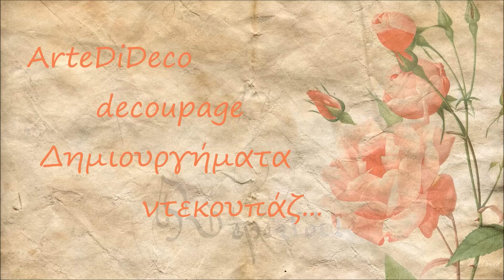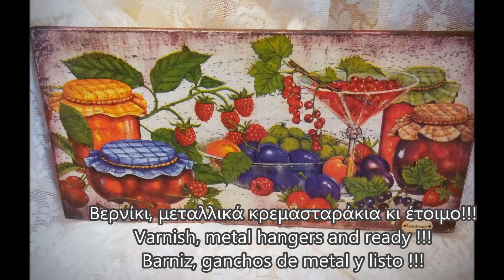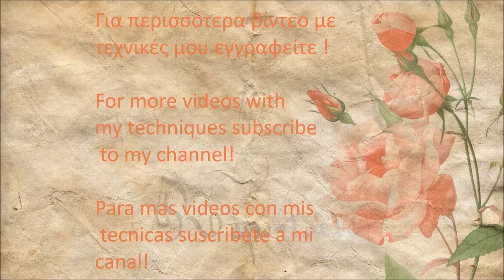DIY Decoupage easy: Hanger: Aging with candle... Κρεμάστρα : Παλαίωση με κερί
Για όλη την περιγραφή πατήστε: "Εμφάνιση περισσότερων"!
For the full description click: "Show more"!
Para la descripción completa, haga clic en "Mostrar más"!

Ξύλινη κρεμάστρα με την κλασσική παλαίωση με το κερί (ρεσώ η λαμπάδα), και εφαρμογή ολόκληρης χαρτοπετσέτας με την μέθοδο του σιδερώματος!
Εύκολη και γρήγορη κατασκευή με λίγα και απλά υλικά...
Για περισσότερες τεχνικές μου γραφτείτε στο κανάλι μου και πατήστε το κουδουνάκι για να ενημερώνεστε για τα νέα μου βίντεο...

Wooden hanger with classic wax aging (reso or candle), and a full napkin with the ironing method!
Easy and fast handicraft with a few simple materials ...

¡Percha de madera con envejecimiento clásico de cera (reso o vela), y una servilleta completa con el método de planchado!
Artesanía fácil y rápida con unos pocos materiales simples ...
Para obtener más técnicas, regístrese en mi canal y toque el timbre para obtener actualizaciones sobre mis nuevos videos ...